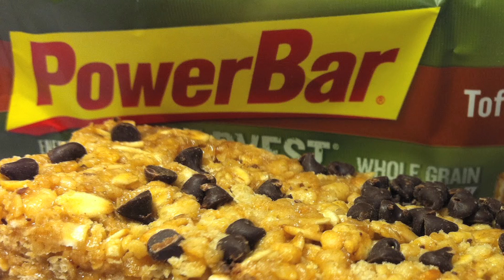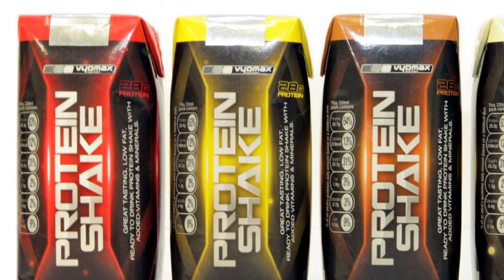An introduction to Sports and Exercise Nutrition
The University of Westminster is now accepting applications for Sports and Exercise Nutrition MSc beginning September 2013.

This new course covers the key principles of sports nutrition and exercise physiology, right up to and including the latest research findings, as well as offering practical experience of the practicalities of working with all kinds of athletes.